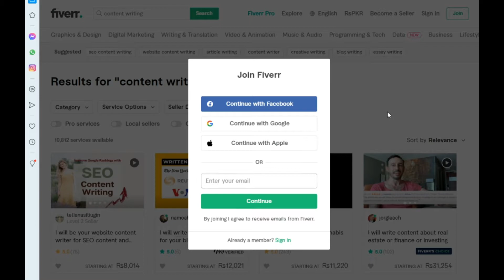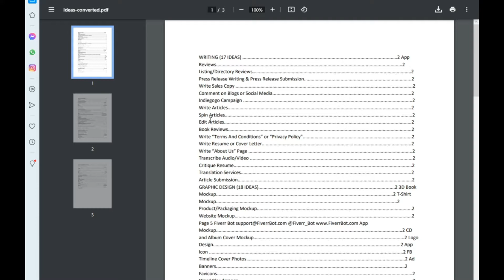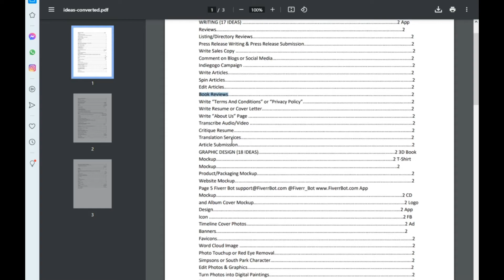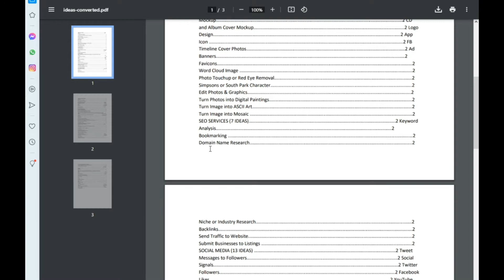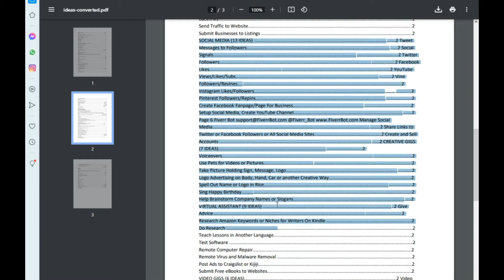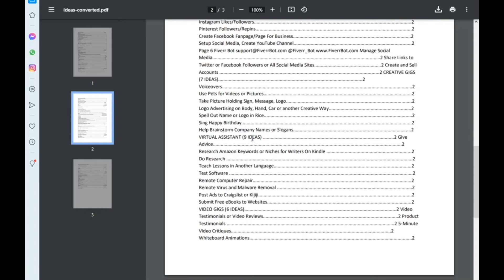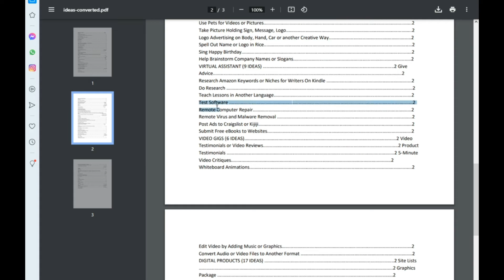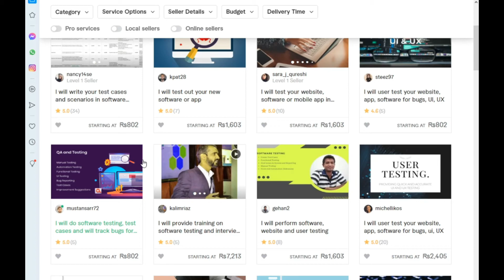How To Get First Order On Fiverr | Top Gig Ideas For Fiverr | Urdu | Hindi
In this video, I will show you how you can get your first order on Fiverr by offering low competition services and I am sure that if you will follow all steps of keyword research then you will get your first order on Fiverr within 1 week.